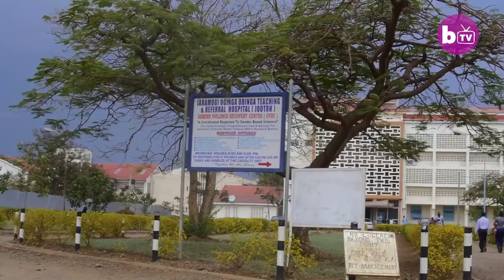Man With The World’s Biggest Genitals Has Reduction Surgery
A MAN suffering with elephantiasis in his genitals which caused them to swell TWENTY times the average size has had life-changing surgery. Horace Owiti Opiyo, known as Forence, from Kibigori, Kenya, first noticed a cyst on his genitals in 2006 when he was just 10-years-old. An initial procedure removed the growth in 2007 but the problem re-emerged years later. Overtime, the cyst caused Forence’s scrotum and penis to grow to almost a metre long and weighing 5 kgs, but amazingly, surgeons have successfully removed the excess tissue and flesh and reconstructed a fully-functioning penis. Forence’s story is featured on Body Bizarre, on Thursday 26 October, TLC UK at 10pm.

Video Credits:
Videographer / director: Immanuel Muasya
Producer: Ruby Coote
Editor: Joshua Douglas, Ian Phillips